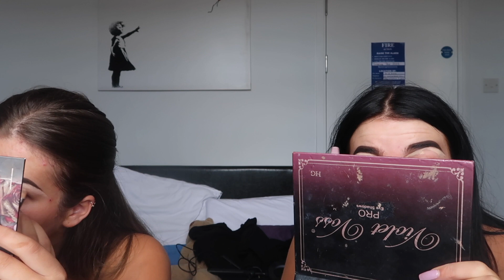me and char chat sh*t for 10 minutes (GET READY WITH US)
GET READY WITH US!
socials-
insta; @molrobiinson
21 buttons; @molrobinson
depop; @molrob